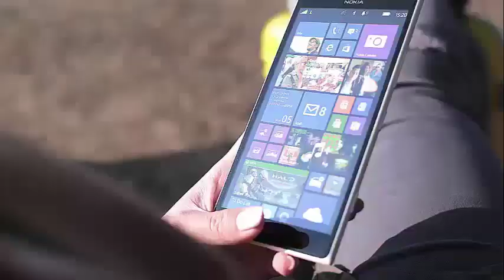'B & B' Recap, January 8: Questions come to Reese from Zoe